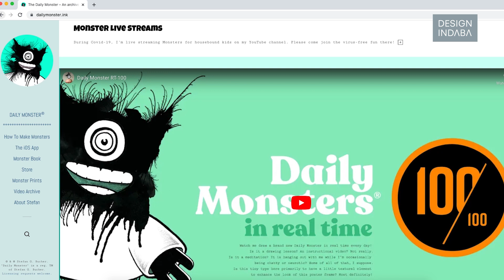In Studio With: Stefan G Bucher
This video  was filming in 2010 as part of the 'In Studio With',  video series.

In this interview, we caught up with Stefan Bucher in his one man 344 studio.
Stefan is the man behind 344 Design and the Daily Monster – an online drawing and storytelling experiment.
His monsters have invaded computer screens all over the world, and their savage adolescence is chronicled in the book 100 Days of Monsters (2008).

Under 344 Design, he has created gratuitously ambitious designs for Sting, David Hockney, director Tarsem and the New York Times, and works with a whole roster of brilliant, driven clients. His time-lapse drawings also currently appear on the rebooted TV classic The Electric Company on PBS.

In 2009, he published The Graphic Eye: Photographs by International Graphic Designers and a new edition of his first book, All Access: The Making of Thirty Extraordinary Graphic Designers, in Taiwan.